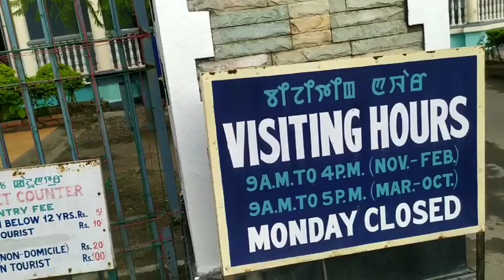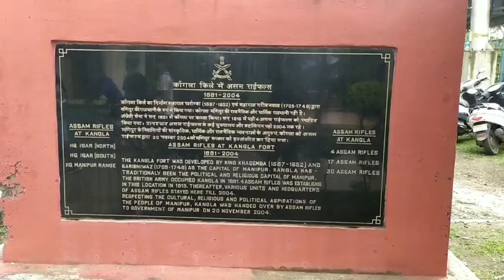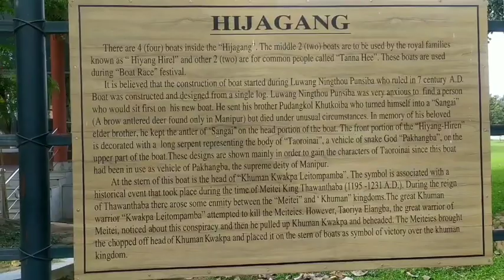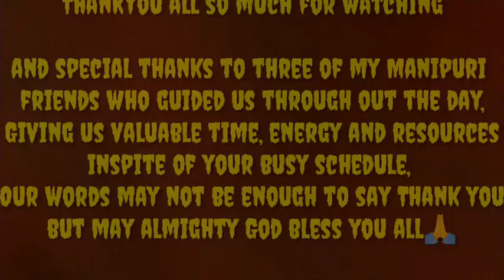Exploring Manipur city/with beautiful and handsome guide/kangla park/@akumbanaga784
In my video i didn't mentioned clearly for what purpose we went to Imphal so let me type in here... ok so for NET exam we got our center at Imphal (Manipur) so for that purpose we went to Imphal.

Around 7 of us (my classmates) we went together but sadly no one knows the place but Google map guided us to the place for the night we reach.

on the next day one of my friend close friend send his sister and friends to guide us so we are really thankful to you all... inspite of your busy schedule you guys are so amazing sparing your valuable time, energy and resources to guide us through out the day, and making sure that we all are safe and sound.
not only your time and energy but also spending amount from your pocket for us. actually we should be the one who should spend all the expenses but you all did that for us. we will always remember you guys for your kindness, generosity and loving being ❤️❤️❤️

our words may not be enough to say Thank you but may our almighty God bless you all in everything you do 🙏

*For their Instagram link*
1. naohpurppp:-

2. heraangafuile_ :-

Brother Felix don't use Instagram for now but when he use I will share his link as well.

ok that's all about it thankyou all so much for always supporting to my channel 🙏🙏🙏